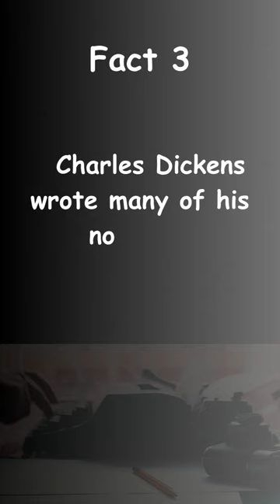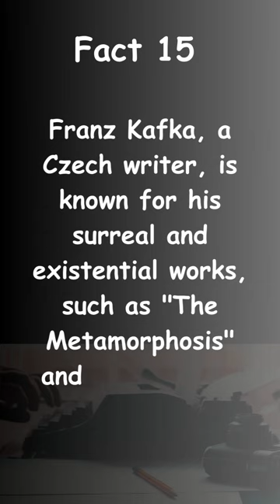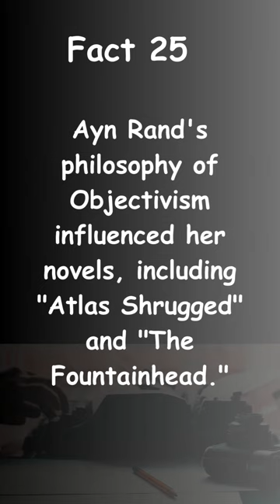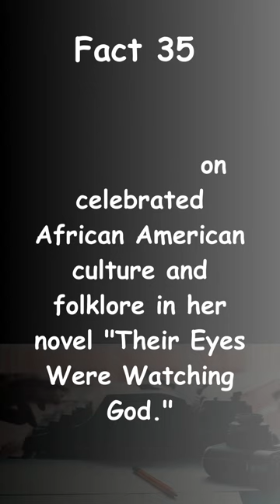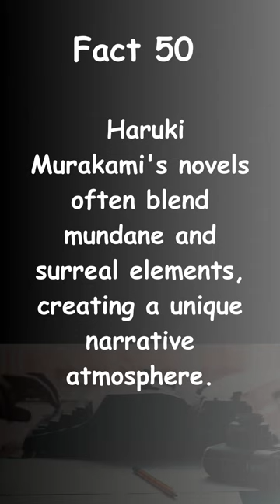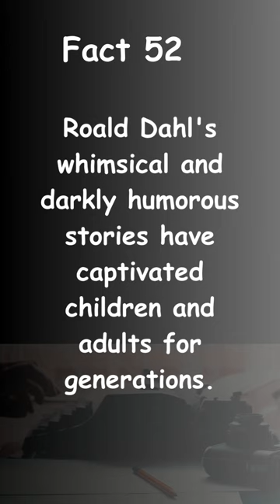“60 Fascinating Facts About Famous Authors ShortsSeries”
bookofenoch,bookrecommendations,bookmap,booksummary,bookhaul,bookreview Discover 60 Facts About Famous Authors 📚🖋️ Calling all book enthusiasts and future authors! Immerse yourself in the enchanting world of literature with "Facts About Famous Authors." Unearth intriguing anecdotes about beloved writers like never before. From Austen to Rowling, embark on a literary adventure through history's finest storytellers!